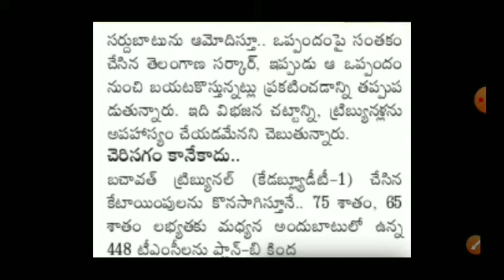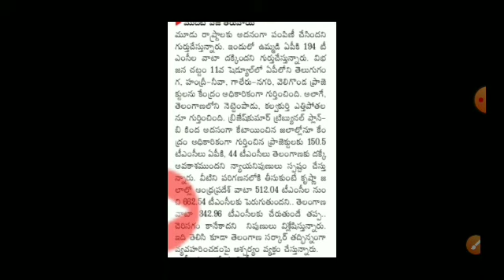ap కి అన్యాయంచేస్తూ చట్టాలను అపహాస్యం చేసిన తెలంగాణ